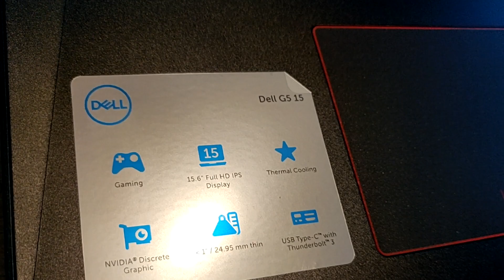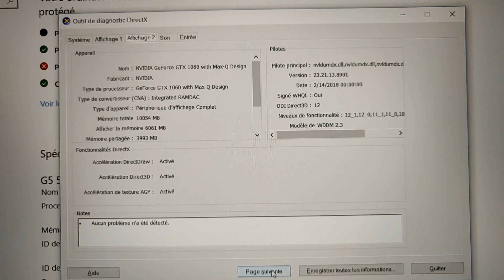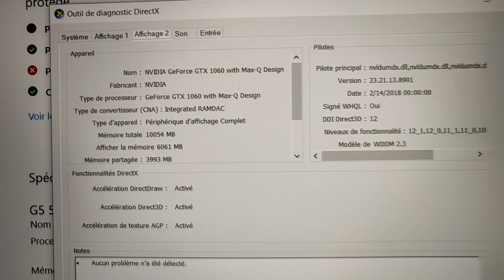GEEK TECH #30 - TEST du PC PORTABLE GAMING DELL G5 !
Test High Tech du jour - Le PC Portable DELL Gaming G5, une alternative à la gamme Alienware de DELL au meilleur rapport qualité prix ! ;)

Ending Geek Show :
Titre:  Cascade
Auteur: Kubbi